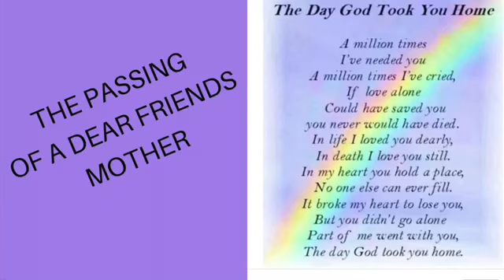THE PASSING OF A DEAR FRIENDS MOTHER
Elaine Sullivan
POB 4229

Laineyslife